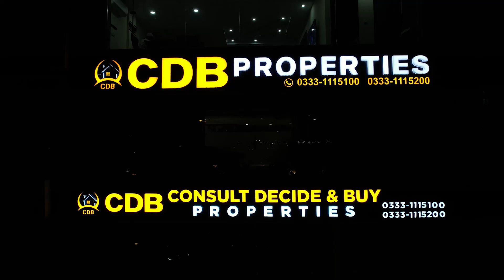Bahria Orchard | 4 Marla Onground Commercials | Main Boulevard | Open Form | No Tax | No Transfer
• Jamia Masjid
• Community Parks and Zoo
• Commercial Areas

↪ District One
↪ Lahore Smart City
↪ Lake City
 ↪ Al-Kabir Town
↪ Alnoor Orchard
↪ New Lahore City
↪ Zaitoon City
↪ BEMC